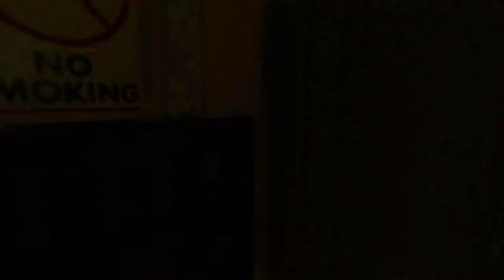Wolfenstein II: The Freedom Chronicles - Gunslinger Joe Part 1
Nazis' didn't count on Joe's super power of FOOTBALLER'S RAMMING!

The Freedom Chronicles is the downloadable content to Wolfenstein II: The New Colossus, depicting three additional fighters and their respective personal wars against the Nazis.